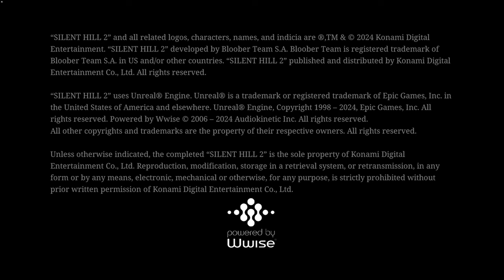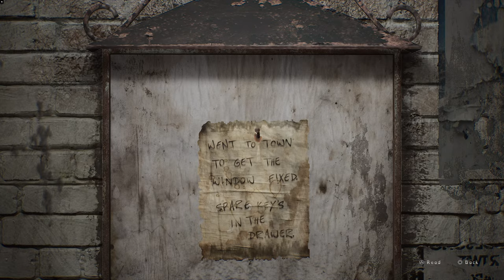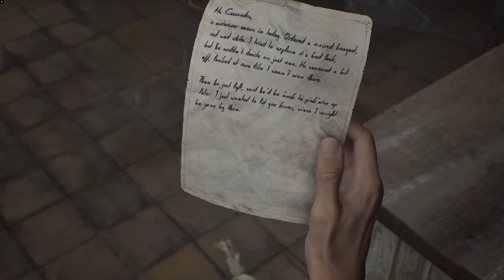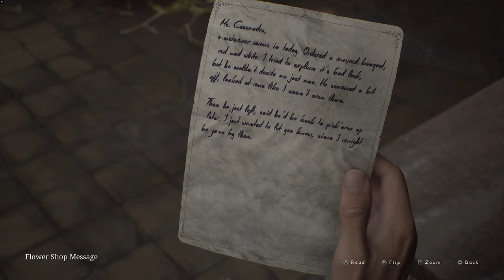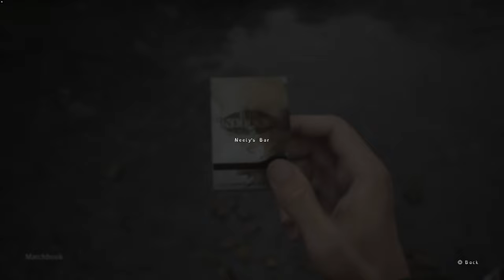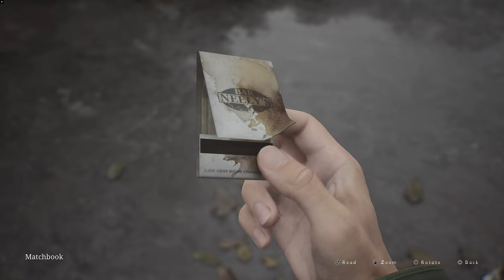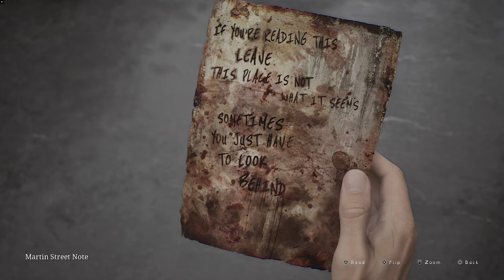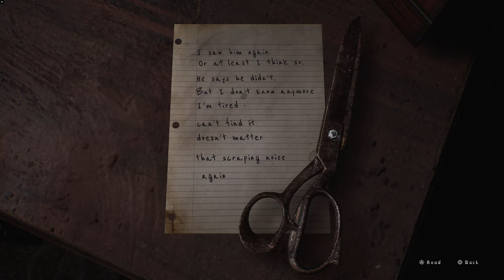a Letter from a Dead Woman / SILENT HILL 2 remake Portion 1 / no commentary /